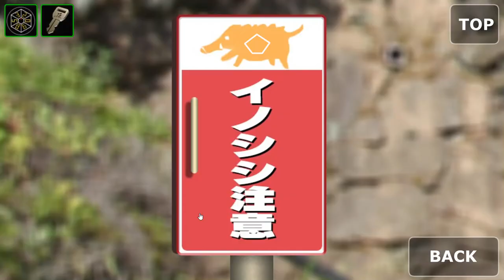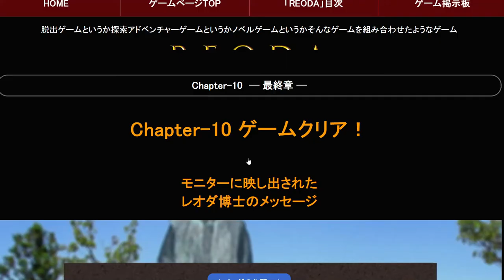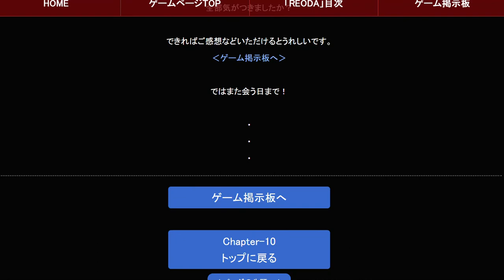[Pixel Kobo] Reoda Chapter 10 Walkthrough